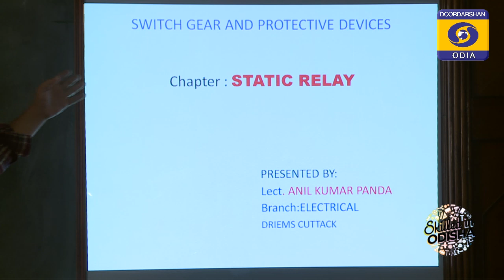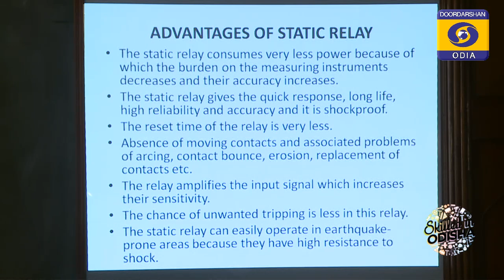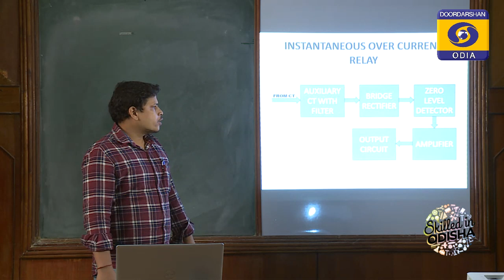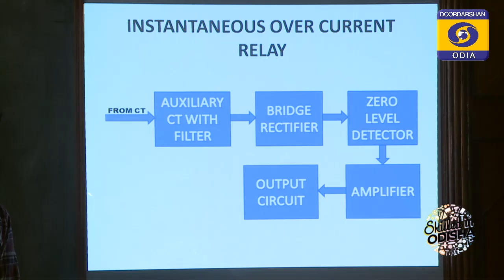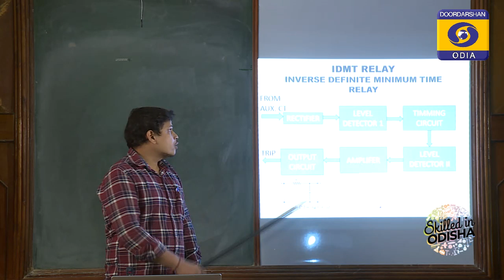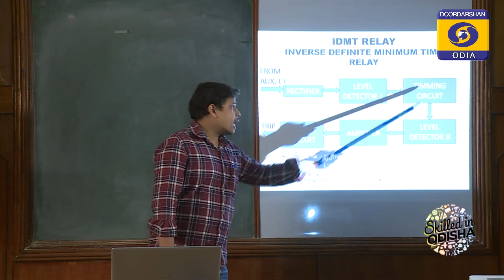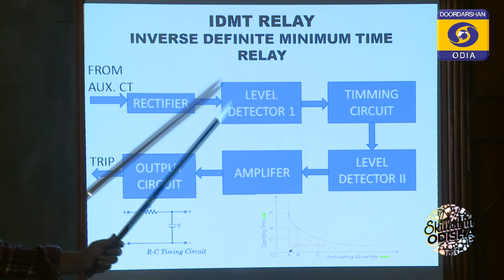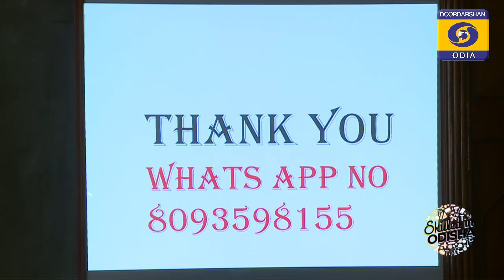Switch Gear & Protective Device // Odisha POLYTECHNIC CLASSROOM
Branch- Electrical 6th Sem
Sub- Switch Gear & Protective Device
Topic- Static Relay

Class By-
Anil Kumar Panda
DRIEMS, Cuttack

Odisha POLYTECHNIC CLASSROOM
08 May 2020 Ep 9